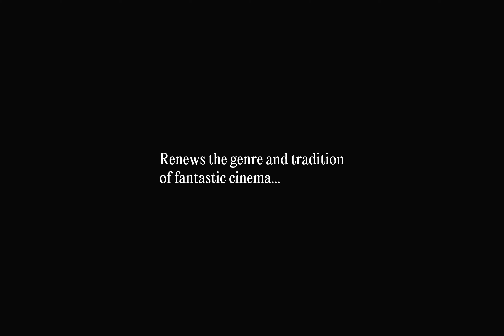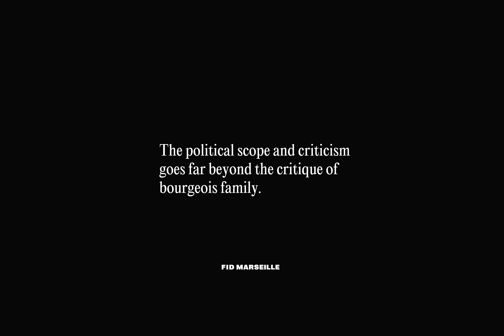Family Portrait by Lucy Kerr - Official Trailer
Family Portrait by Lucy Kerr
A sprawling family's futile attempts at capturing a family photo take a dreamlike turn when the matriarch vanishes and one daughter becomes desperate to find her.
World Premiere Locarno Film Festival 2023